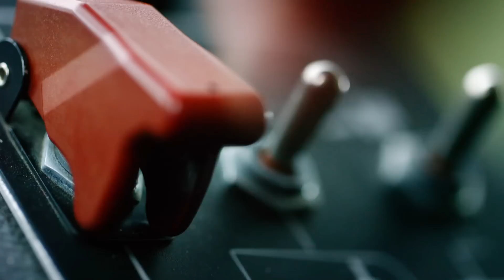Whistler BusLife Adventure